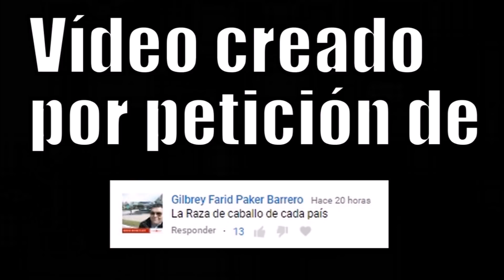EL CABALLO DE CADA PAÍS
La raza de caballo típica de cada país.